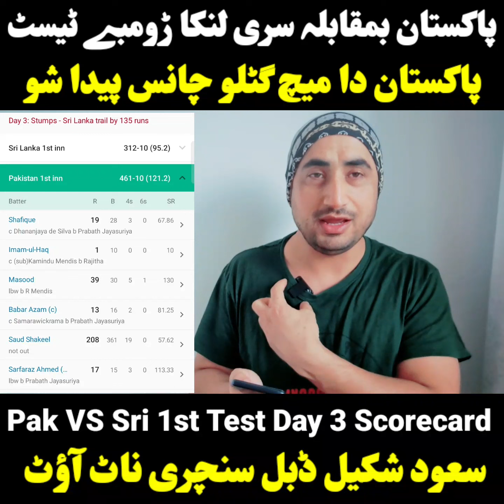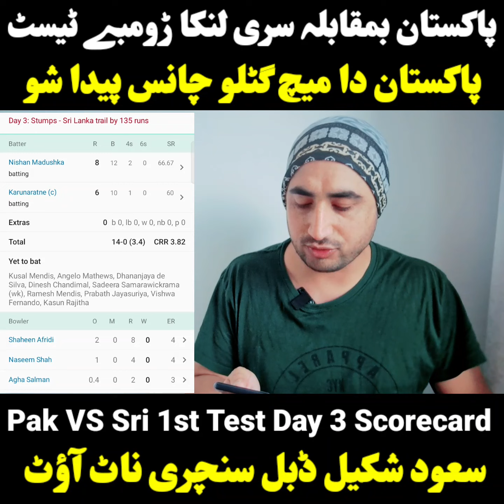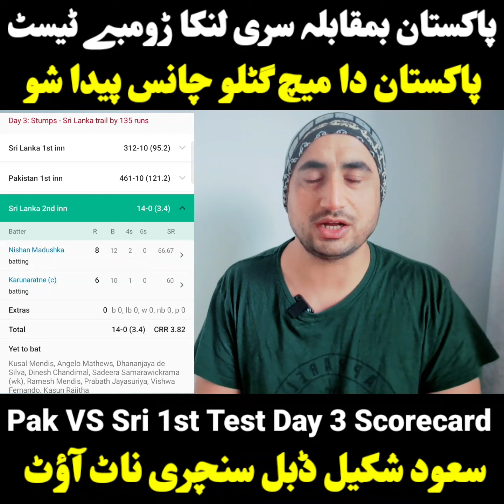Pakistan VS Srilanka 1st Test Day 3 scorecard. Saud Shakeel Best Batting 208 not out. Live Cricket